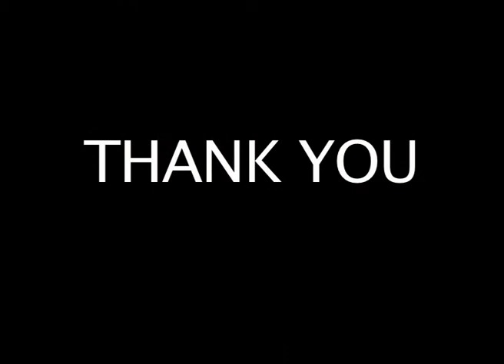Peace Message from the Chairperson of the African Union Commission, H.E. Dr. Nkosazana Dlamini Zuma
We celebrate this year's Peace Day as part of the 50th anniversary celebrations of the formation of the Organization of African Unity (OAU), now the African Union, which seek to promote an integrated, prosperous and peaceful Africa, driven by its own citizens.

Peace may not be achievable in a day.  However, Peace Day gives us the opportunity to reflect on the challenges, and progress made in peace-making, peacekeeping, peace-building and reconciliation within, and between individuals, families, communities and countries.

We must continue to create conditions for lasting peace, by building inclusive societies that respect diversity and human rights, uphold human dignity and ensure the development and well-being of all.

We must also fight violence against women, children and other vulnerable groups.

I am proud to join Peace One Day and our own 'Make Peace Happen' campaign, to encourage citizens from all walks of life to contribute to sustainable peace.

So, on this day, who will you make peace with? Who will you reconcile with?

Let us all commit ourselves to make peace happen. Have a peaceful Peace Day!

H.E. Dr. Nkosazana Dlamini Zuma
Chairperson,
African Union Commission